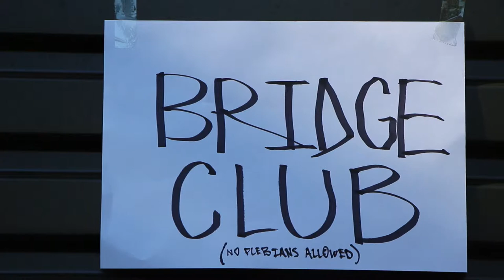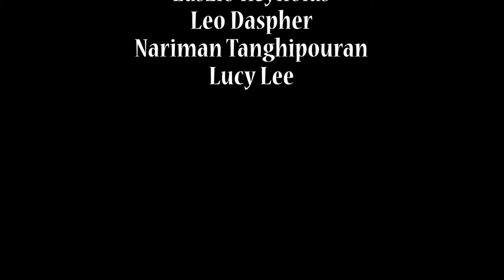Bridge Club - George Munro and Savannah Walker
A short film made by Year 12 Students at Western Springs College in 2013